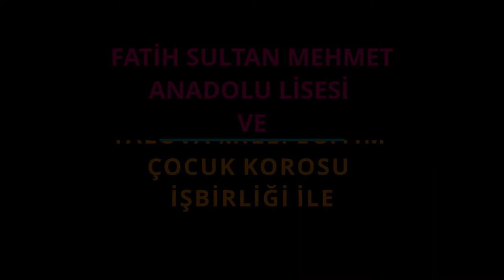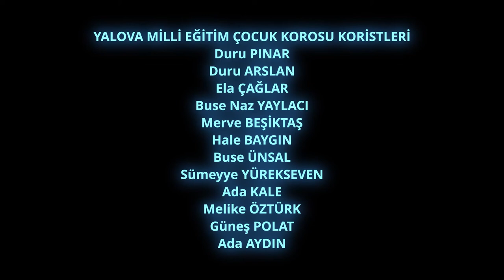Ata'ya Ağıt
Atamızı saygı, minnet ve özlemle anıyoruz...

Söz ve Bestesi : İbrahim SARIÇİFTÇİ
Ses Düzenleme: Erdem Levent YÜCEL
Video Düzenleme: Sevil ÖZMEN GÜRSOY